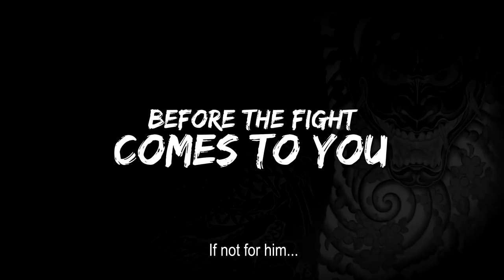Top Games of Month ( January 2017)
take a look at Gameplay from Top Games in January  2017. Which of these titles are you interested in? Comment your thoughts on the Top Games in January 2017 Gameplay Compilation! .